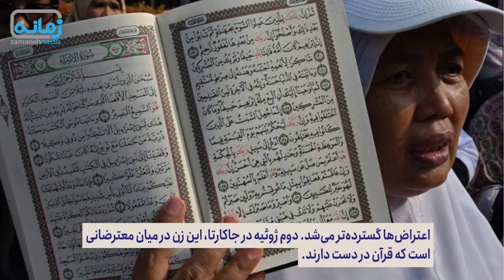گسترش اعتراض علیه سوئد به دلیل «توهین به مقدسات مسلمان‌ها»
با برگزاری تجمع ضد قرآن توسط یک عراقی پناهنده در مقابل سفارت عراق در استکهلم موج اعتراضات به دولت سوئد افزایش یافت. به گزارش رسانه‌های حکومتی ایران، وزارت امور خارجه جمهوری اسلامی شامگاه پنج‌شنبه ۲۹ تیر / ۲۰ ژوئیه سفیر سوئد را در «اعتراض قاطع به هتک حرمت به قرآن کریم» احضار کرد.

ناصر کنعانی، سخنگوی وزارت امور خارجه ایران خطاب به سفیر سوئد گفت: «مسئولیت کامل پیامدهای تحریک احساسات مسلمان‌های جهان را متوجه دولت سوئد می‌دانیم.»